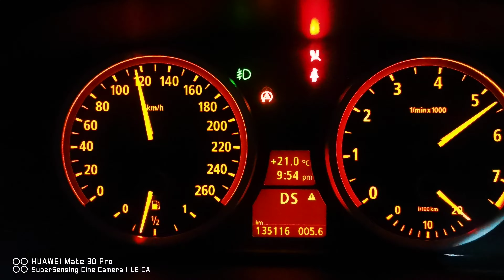BMW 530i E60 Acceleration 0-150kph / 0-95mph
Slightly Uphill after 100kph.

BMW 530i E60 (2006),
3,000cc, Straight-6, 258hp @ 6,600 / 300NM.

1,500kg (Sedan), with Driver (Only).
245/45R17 Michelin Tires.

0-100kph : In 7.3 seconds (0-60mph : In 6.9 s.)
Quarter Mile : In 15 seconds @ 145kph (90mph) (Estimated).